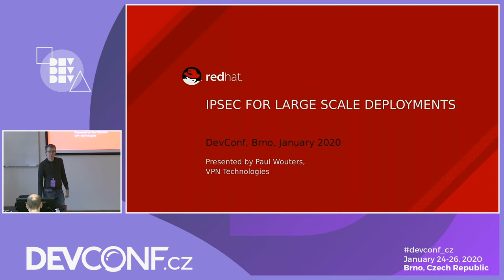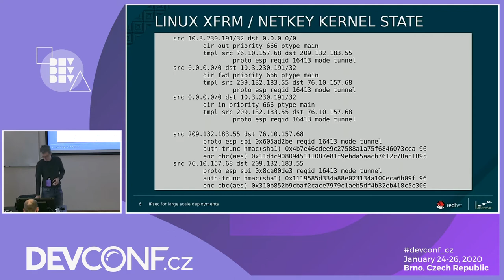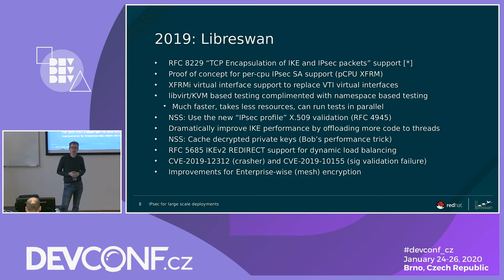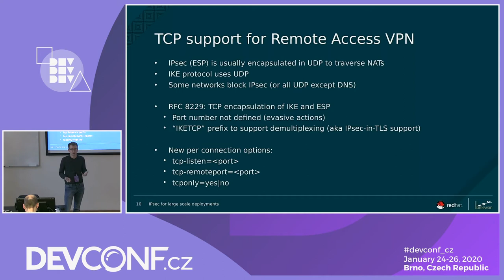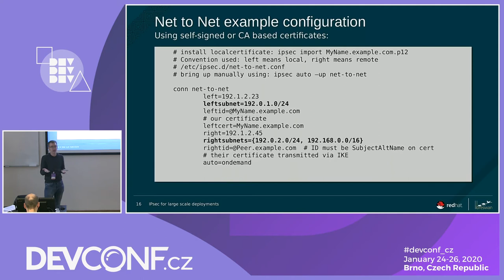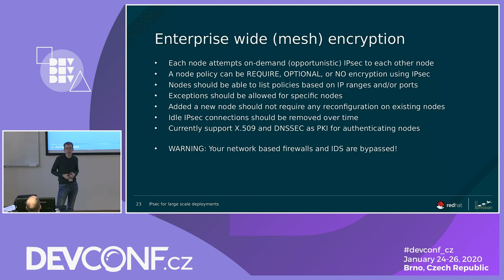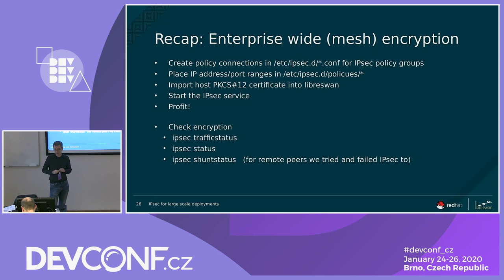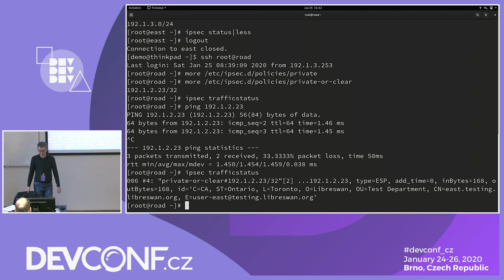IPsec development for large scale deployments - DevConf.CZ 2020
Speakers: Paul Wouters

People think of IPsec mostly in the context of a Remote Access VPN. But IPsec is deployed all through the network stack. With mult-tenant systems, virtualization and containerization, everyone is building systems that need secure connectivity while retaining mobility. IPsec is used to virtualize the network in many new ways.

This presentation will show how IPsec can be deployed to support the modern agile computing environment. It will present the recent and upcoming Linux kernel IPsec features such as the XFRMi virtual interfaces, IPsec over TCP , hardware acceleration, cloned IPsec SA's, Postquantum Support and Opportunistic Encryption to encrypt large scale dynamic networks.